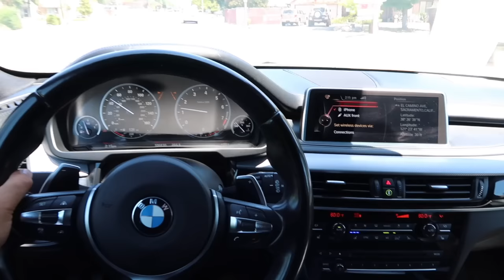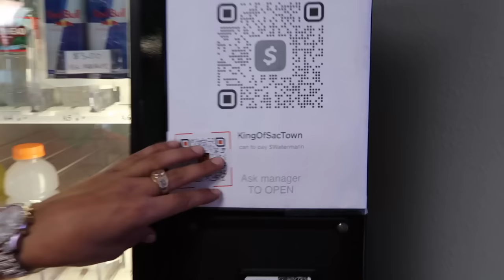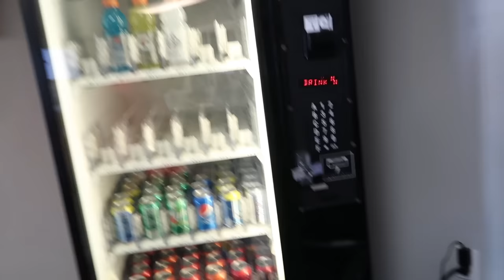Vending Machine Business 101// WHAT TO EXPECT/ IS IT WORTH IT// BREAKDOWN// RESULTS// PASSIVE INCOME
business passiveincome investment 👀 MY MONEY MAKER!!!👀 this machine has became a part of my family as a gift handed down from my uncle i have been putting it through some good use at my car dealership! i'm going to tell you guys all about it i hope you guys enjoy some more amazing content on some more passive income ideas! 👌

My Mission

My name is Wadee Habeebi, im a 26 year old innovator and investor, my Mission is to Share contact information, store details, and brand content with my peers, Introducing Web3 and the future technology!! Bringing The Art To Life. These Nft's are my very own art, in my very own collection that means i own all the rights, license, and can brand anything:) I Hope You guys Enjoy my collection

Thanks for watching please like comment and subscribe and if you have a chance please check out my merchandise I have a Merch page going it’s my new store my new LLC bringing my art to life take a look at it support your boy￼:)￼